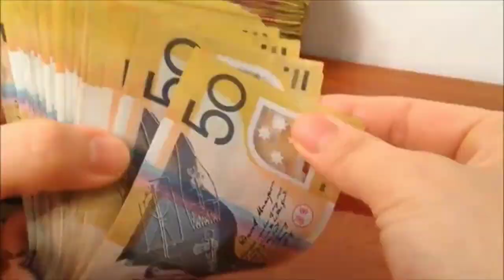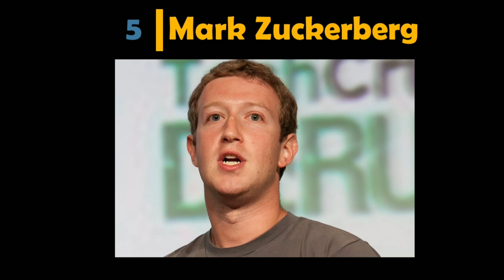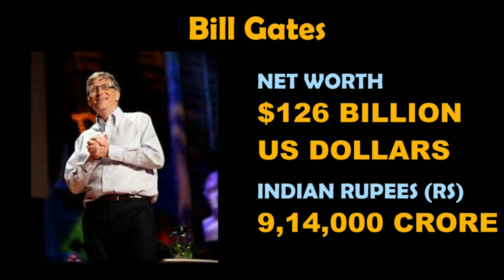दुनिया के 10 सबसे अमीर लोग 2021 | Top 10 Richest People in the World 2021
In 2021, there are 2095 Billionaires on the earth out of this we are presenting World Top 10 Billionaires(Richest) according to Forbes

Jeff Bezos, Elon Musk, Bernard Arnault, Bill Gates, Mark Zuckerberg, Larry Ellison, Warren Buffett, Sergey Brin, Larry Page and Mukesh Ambani.

Links to Video and Photo sources

Title Background Song  - Youtube Audio